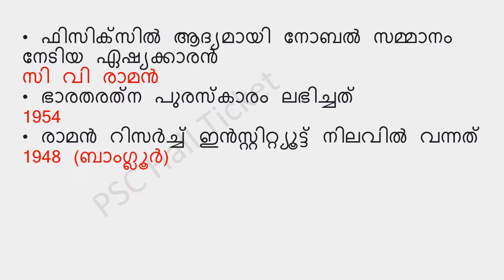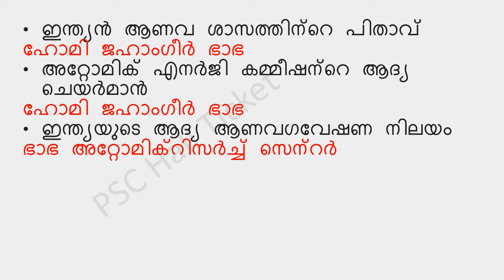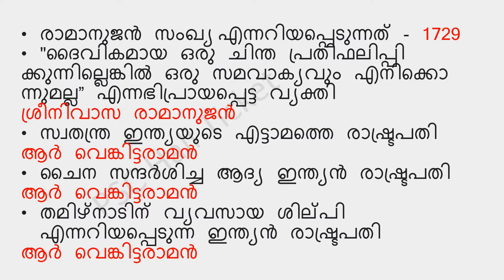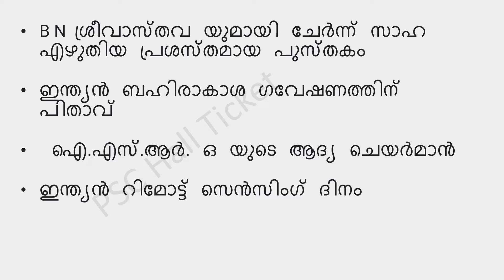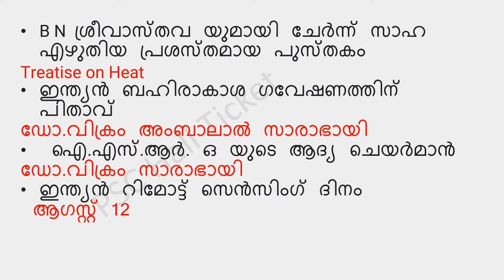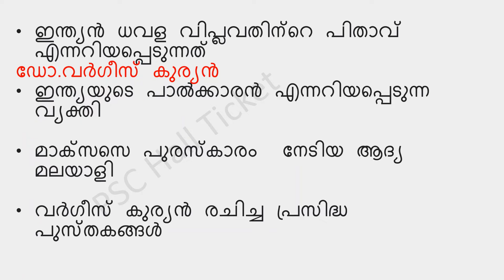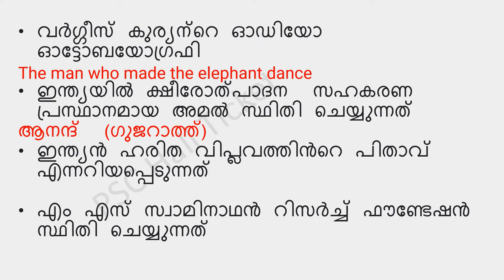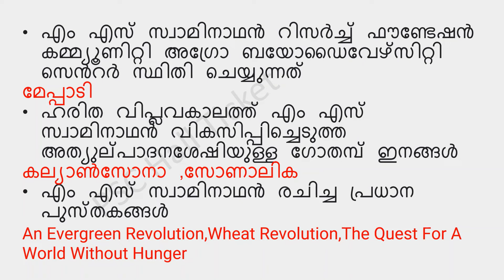പ്രശസ്തരായ ഇന്ത്യൻ ശാസ്ത്രജ്ഞർ||Contribution of Prominent Indian Scientists||Science & Technology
പ്രശസ്തരായ ഇന്ത്യൻ ശാസ്ത്രജ്ഞർ||Contribution of Prominent Indian Scientists||Science & Technology||Kerala PSC||+2|| Degree ||LDC ||LGS ||Prelims & Mains Topic wise class